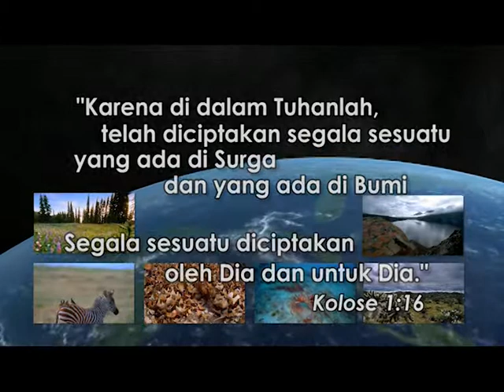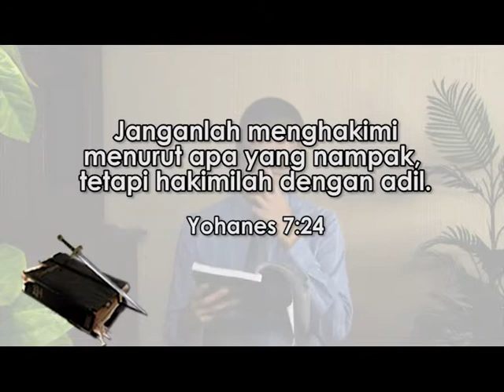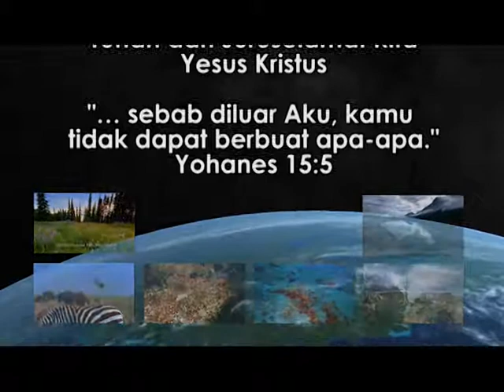"Hewan Peliharaan Hamster" - Renungan TUHANKU yang AJAIB : HCBN Indonesia